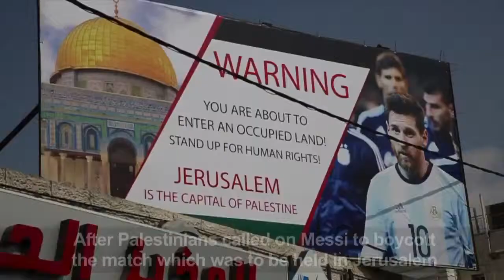Argentina cancels pre world cup friendly vs Israel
Argentina has cancelled a football World Cup warm-up match with Israel, apparently under pressure over Israel's treatment of Palestinians in Gaza.

Striker Gonzalo Higuain said they had "finally done the right thing".

But Israel's defence minister said it was "too bad" Argentina's footballers did not "withstand the pressure of the Israeli-hating inciters".

"We will not yield before a pack of anti-Semitic terrorist supporters," Avigdor Lieberman tweeted.

The Israeli embassy in Argentina tweeted to confirm that the friendly, which was due to take place in Jerusalem on Saturday, had been "suspended".

Israeli Prime Minister Benjamin Netanyahu called Argentina's president in an attempt to salvage the tie, but was told by Mauricio Macri that "there was nothing that I could do", Israel's Army Radio reported.

Argentine Foreign Minister Jorge Faurie had said he believed his country's footballers "were not willing to play the game".

"In the end, they've done right thing, and this is behind us," Higuain told ESPN. "Health and common sense come first. We felt that it wasn't right to go."